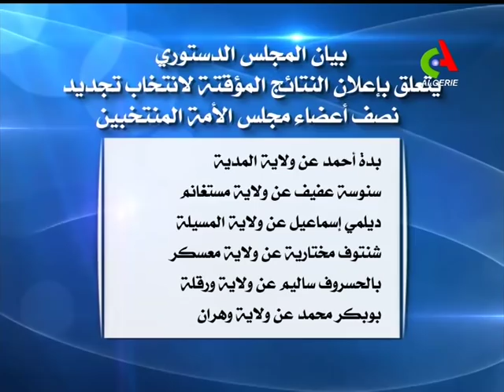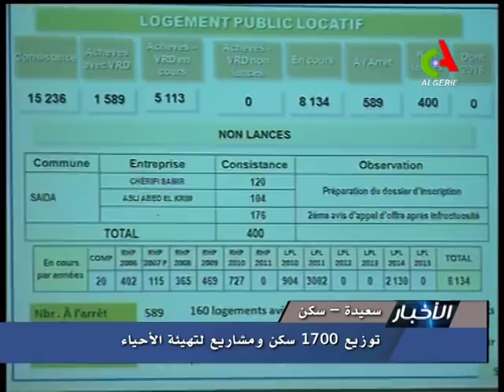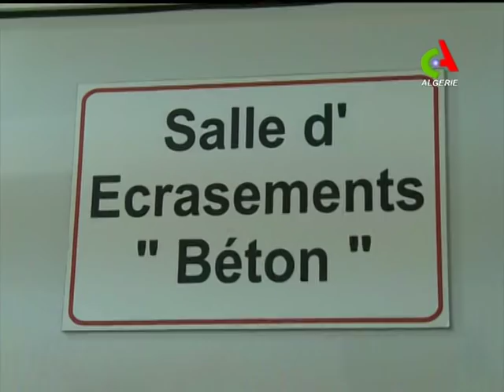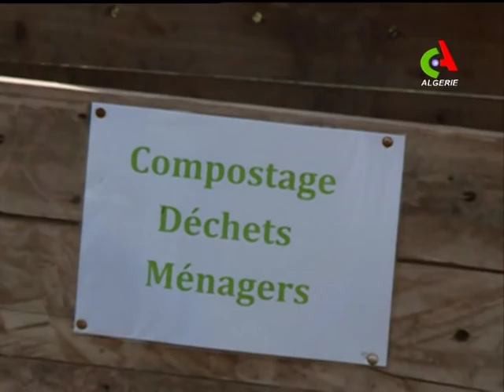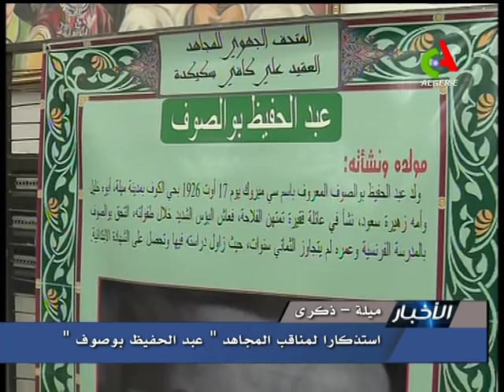JT20H 31 12 2018